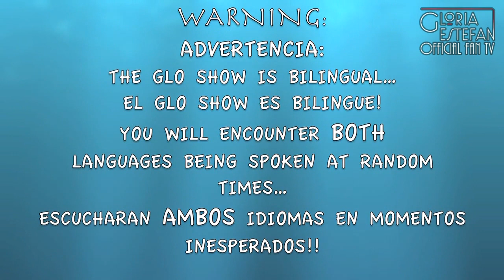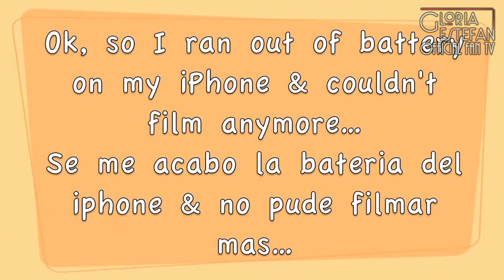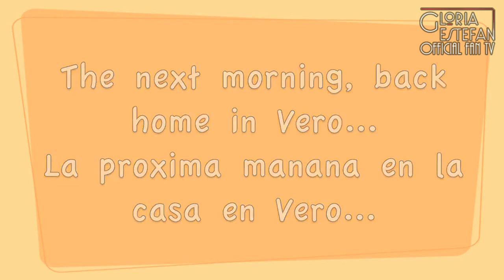Glo Show #8: Vero Vacation | Part 1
Buy/Stream Gloria Estefan's songs here ▼